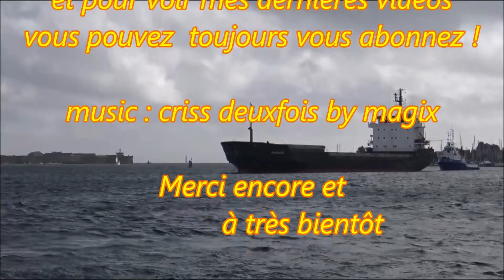Mangard ; Un Cargo Arrive dans la Rade ; Vraquier ; Remorqueur ; Boat ; Lorient ; Bretagne ; France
Le Mangard cargo de 106 mètres se dirige vers le port de commerce de Lorient dans le Morbihan en Bretagne (France) .
Nom actuel : GABRIELA H (2022)
TOLMIN
Ancien(s) nom(s) : GABRIELA H (2019)
                                  MANGARD (2015)
                                  TOLMIN (2010)
                                  TOLMIN BB (2012)
                                   AURELIA (jusqu'au 27 avril 2010)
IMO:  9147863
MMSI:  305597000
Indicatif Radio:  V2QD8
Pavillon:  Antigua Barbuda [AG]
AIS Type:  Cargo
Jauge brute:  5381
Port en lourd:  7579 t
Length Overall x Breadth Extreme:  106m × 20m
Année de construction:  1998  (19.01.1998 Denizcilik Bankasi T.A.O.)
CONSTRUCTEUR DE NAVIRES : Chantier naval Camialty (Istanbul, Turquie)

État:  Active
 8 octobre 2015 .